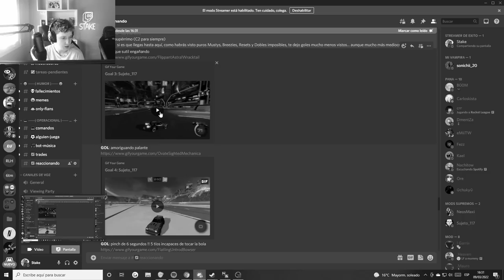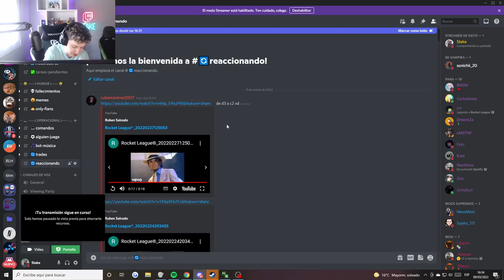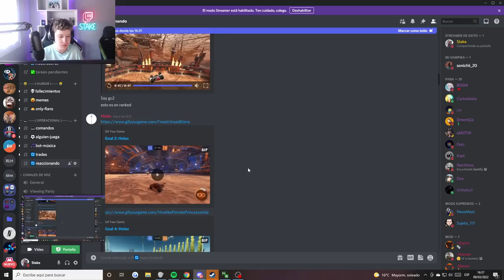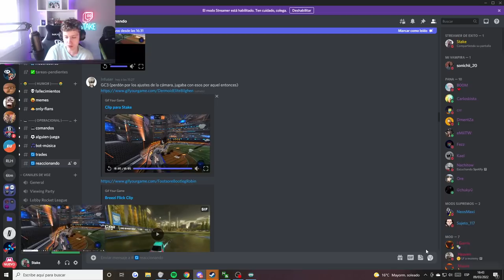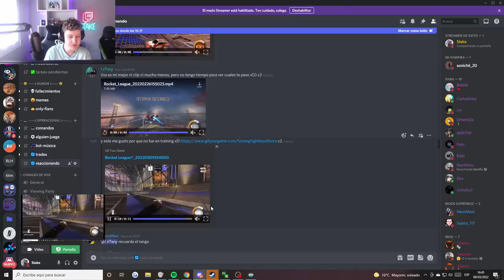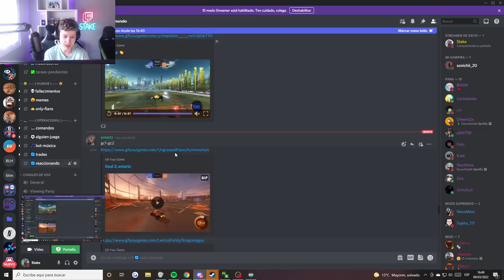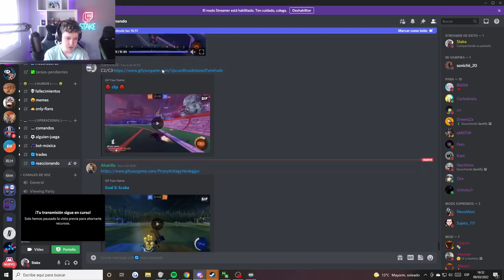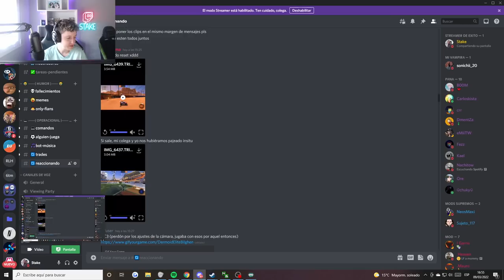¡EL PEOR CLIP DE ROCKET LEAGUE! 😱 REACCIONANDO A VUESTROS GOLES! #3 | Stake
Espero que os guste este tipo de contenido!

★ MIS REDES ★

★ OUTRO ★